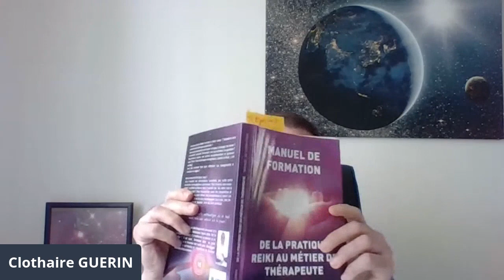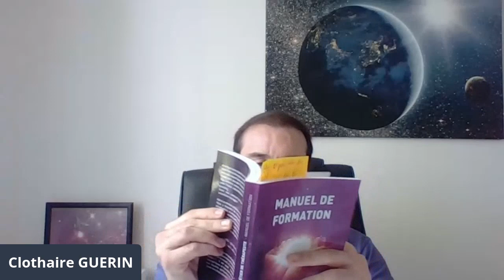Méditation guidée avec Clothaire Guérin , Cérémonie de deuil et Passage d'âmes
Médium, Clothaire Guérin nous permet, par une méditation, d'aider nos frères et sœurs de cœur à rejoindre la lumière.

“Comment coopérer avec l'Univers - Le chemin vers la confiance en soi”
“De la pratique Reiki au métier de thérapeute”